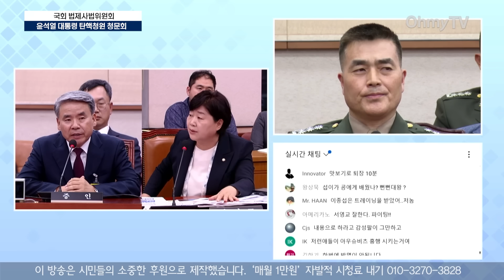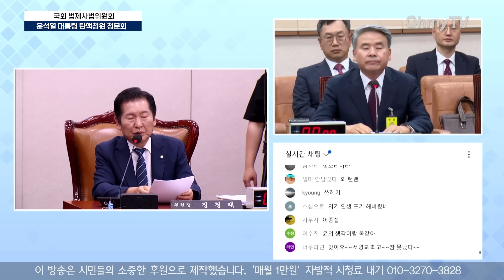'이재명까지' 거론한 이종섭 입장에 곧장 반박 꽂은 정청래·서영교 "일국의 국방장관이!", "이봐요, 왜 거짓말하나?"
19일 오후 서울 여의도 국회 법사위에서 윤석열 대통령 탄핵소추 즉각 발의 요청 청원 관련 청문회가 열렸다.

(영상 : 강보현 PD, 공민식 기자, 김효원 PD)